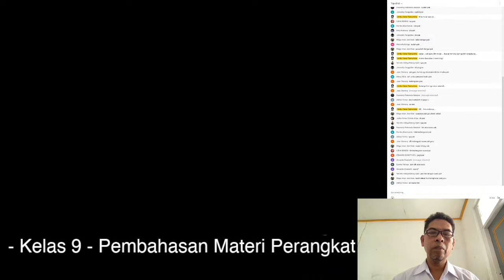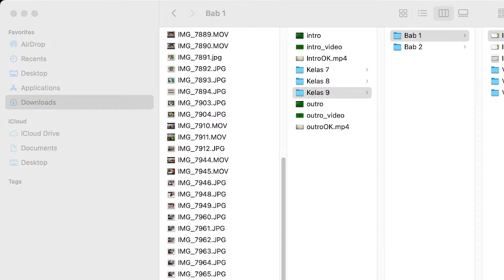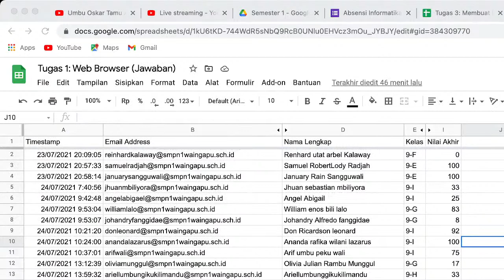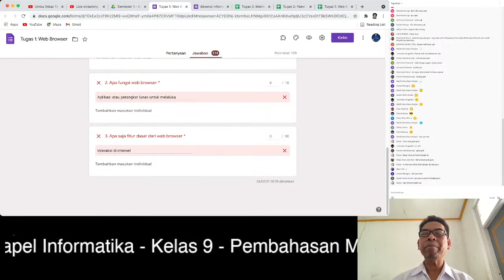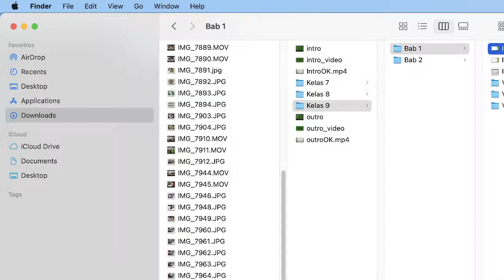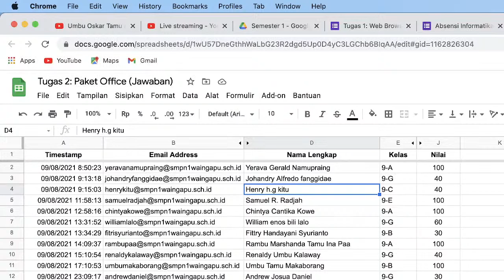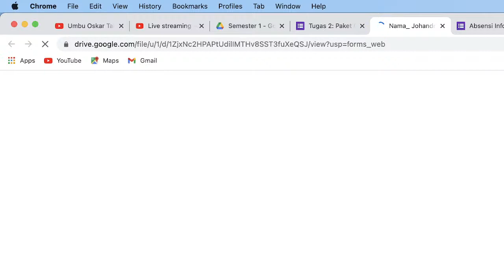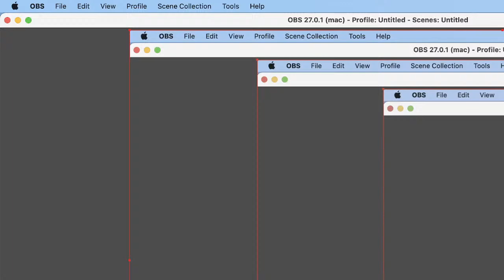Live Stream Membahas Tugas 1-3: Perangkat Lunak untuk Kegiatan Belajar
Pembahasan materi Perangkat Lunak untuk Kegiatan Belajar pada video pembelajaran 1, 2, dan 3, sekaligus juga membahas Tugas 1, 2, dan 3.